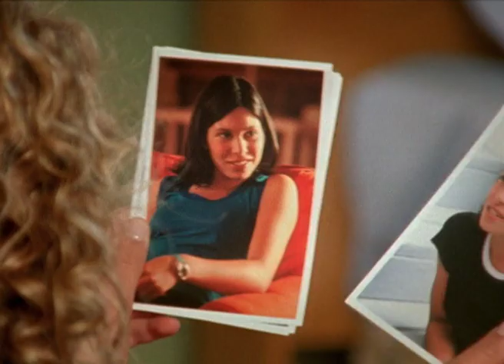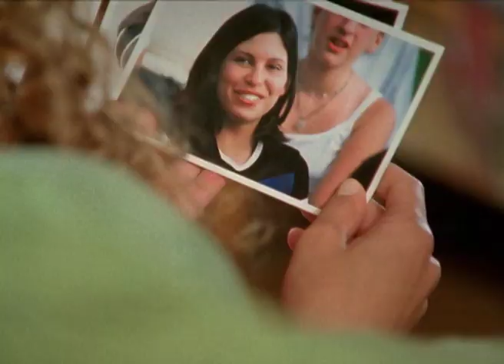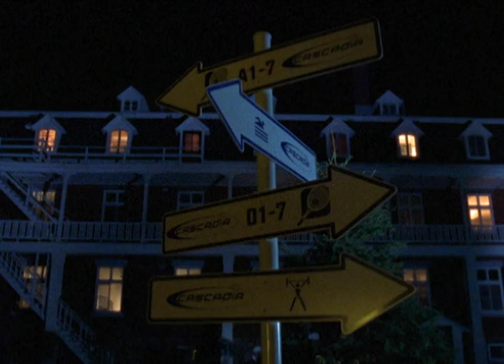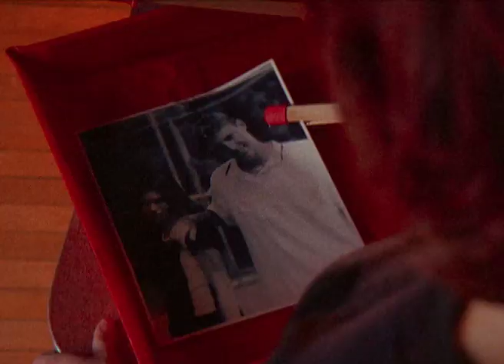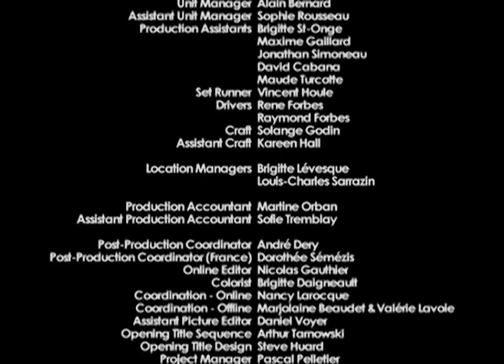15/Love | Renewal | Season 1 | Episode 14